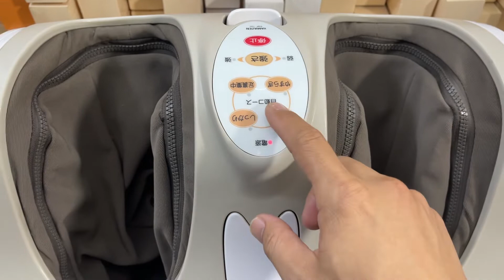Máy Massage nội địa Nhật Yamazen đẹp như mới. Xoa bóp bàn chân và bắp chân. LH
Máy Massage nội địa Nhật Yamazen đẹp như mới.

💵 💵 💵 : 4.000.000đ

Massage bàn chân bắp chân với 4 chế độ xoa bóp và mạnh yếu khác nhau. Máy rất dễ sử dụng thích hợp cho anh chị em vận động nhiều, bố mẹ ông bà xài rất tốt. Điện 100V.